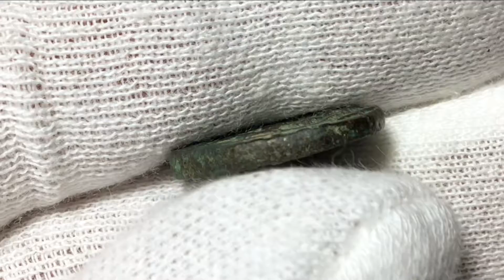Great Mongols, BI jital (3.20g), Möngke Khan (1251-1260AD)